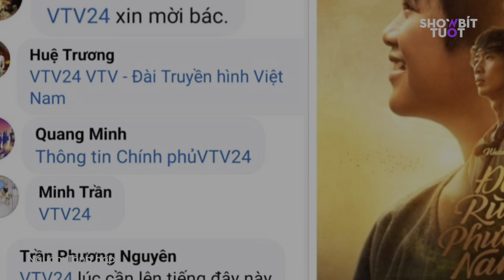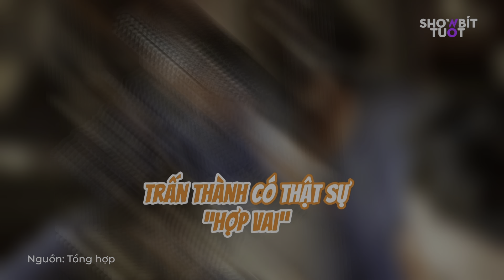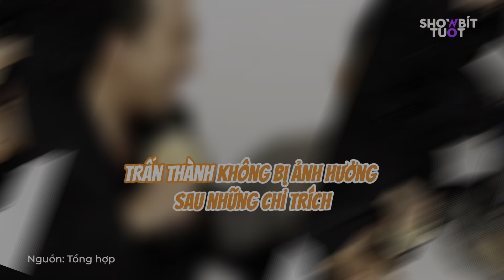NGÀY 18/10: ĐÀM VĨNH HƯNG U60 VẪN "QUẨY" CỰC SUNG TRONG TIỆC CỦA GIỚI SIÊU GIÀU